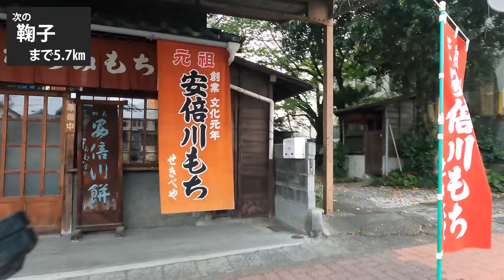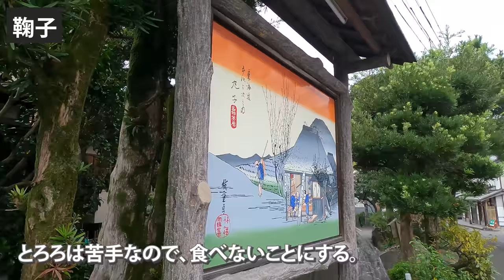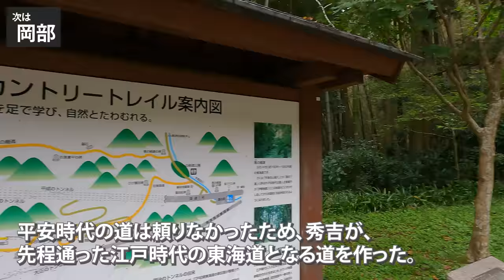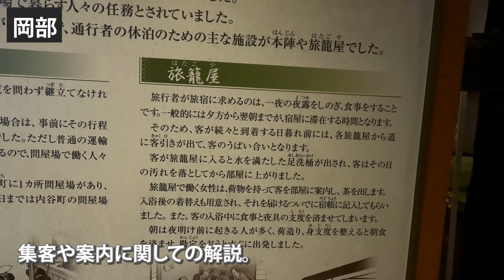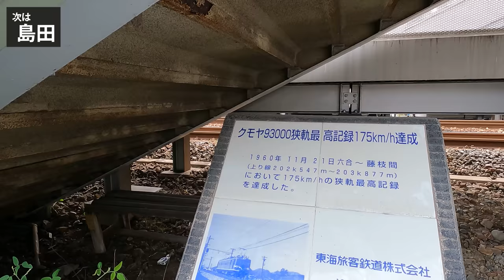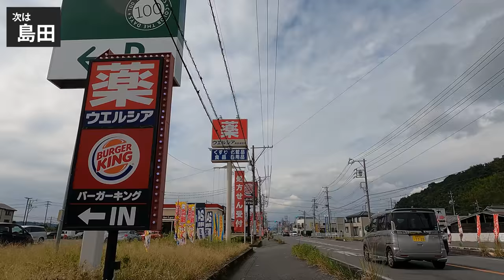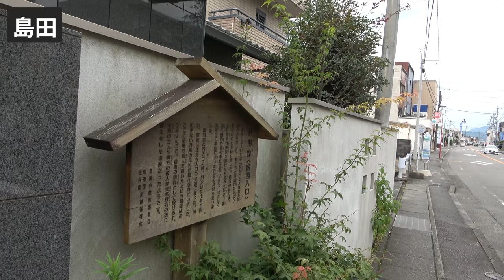(6)【東海道五十三次の旅】自転車で行く 東京→大阪の旅《府中宿→金谷宿》東海道の旅第４日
２０２０年１０月４日
東海道の旅　第４日

00:00　本陣「アソシア静岡」
02:34　府中宿〜鞠子宿
06:41　鞠子宿内
08:14　鞠子宿〜岡部宿
26:32　岡部宿内
30:00　岡部宿〜藤枝宿
30:24　藤枝宿内
32:16　藤枝宿〜島田宿
38:58　島田宿内
41:41　島田宿〜金谷宿
52:12　金谷宿内